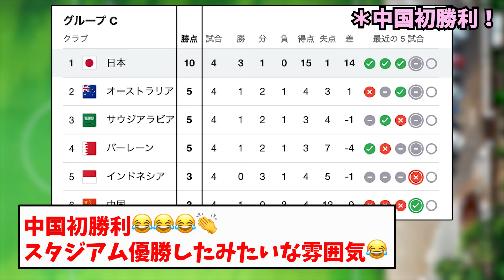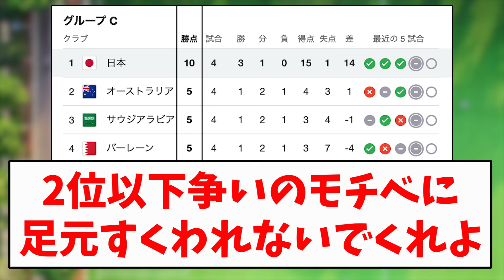【大混戦】波乱のW杯アジア最終予選、最新の順位表がコチラです！！！！！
当チャンネルはXで話題となっている事柄や普段目にする機会が少ない英語記事などを分かりやすく、私の意見やみんなの反応と合わせて一つ一つ自分の手で作成しております。

動画について何か問題がございましたら下記のアドレスまでご連絡ください。
迅速に対応させていただきます。